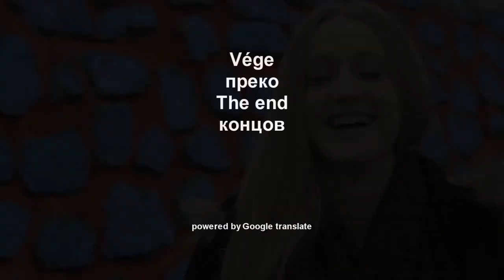Tanja - 20 - Banja Luka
a HappyBirthday video - egy Boldogszületésnapot videó